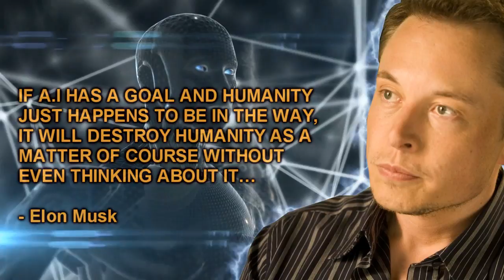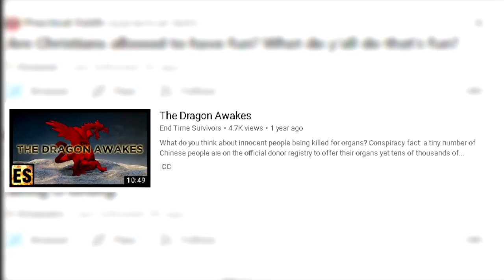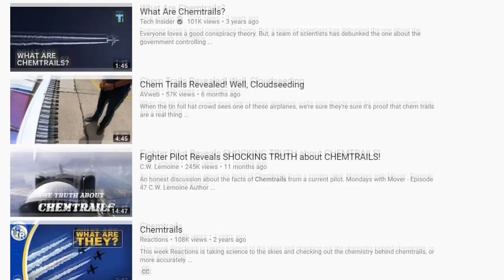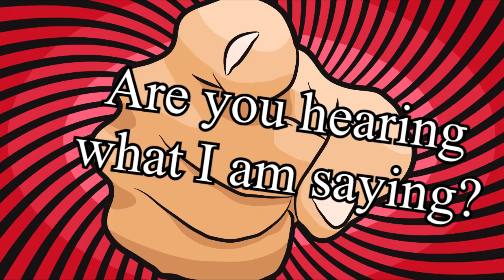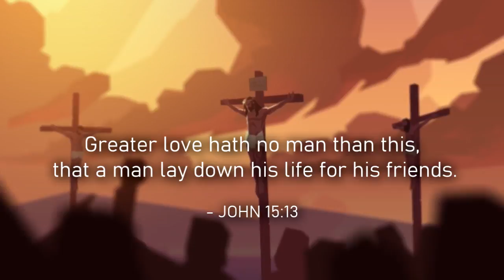Do You Want to Know How the World Ends?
"This is how the world ends...with a whimper". This quote from T.S. Elliot describes best what we see happening around the world at the moment. The coronavirus pandemic (Covid-19), racial tension, and government surveillance of citizens are drawing us steadily closer to the last days, which were predicted in Bible prophecy. The Beast system, while it is not yet in its final form, is gradually wearing down the masses, until one day we will be faced with the Great Tribulation, and a choice to either bow down to Satan himself, or suffer persecution and death. Stay awake!

End Time Survivors is a movement preparing people for something called "The Great Tribulation".  We welcome contributions from others.

Credits

Best Explosion - Green Screen HD 1080p ( Download Link ) CC

Rise of Zi - Green screen dirt bomb. A MUST WATCH fx effect. Green screen mud fx effect. Green screen sand. CC

Kanadaka - Content for Creators Blood Running Down Screen Effect- CC